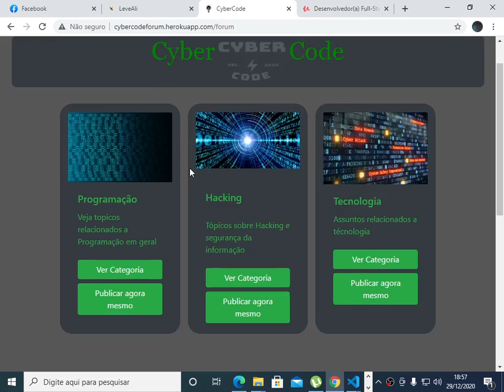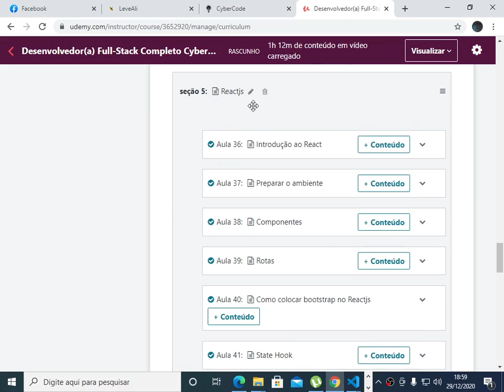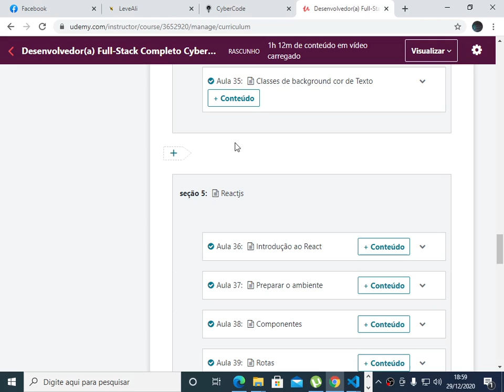Curso FullStack em breve na Udemy + Forum no Ar + Cursos Meus na Udemy